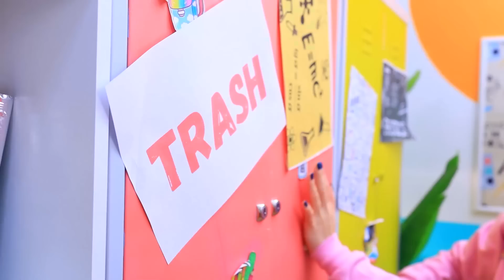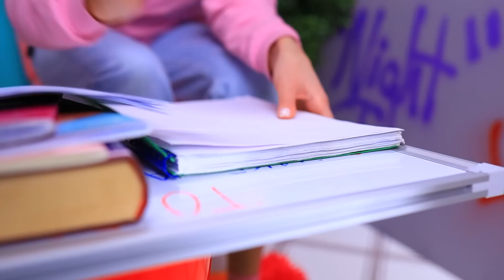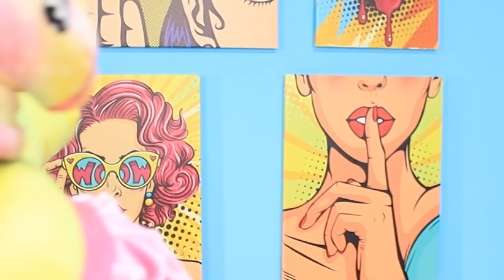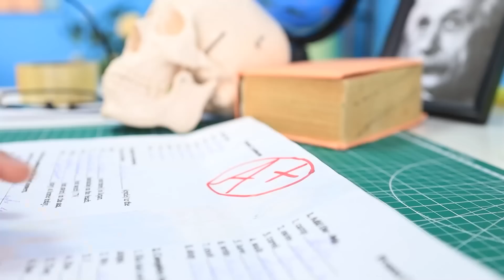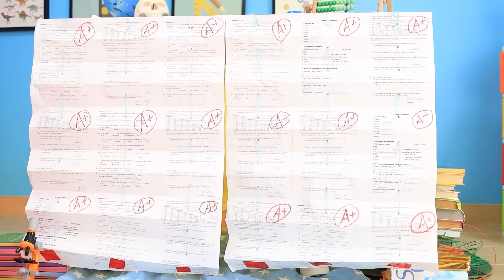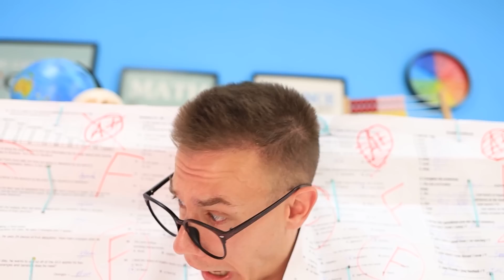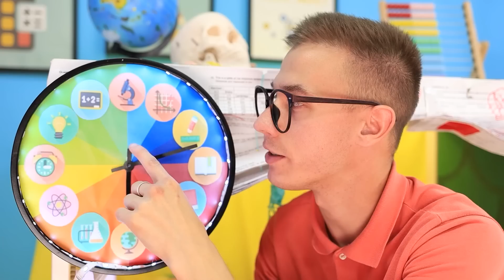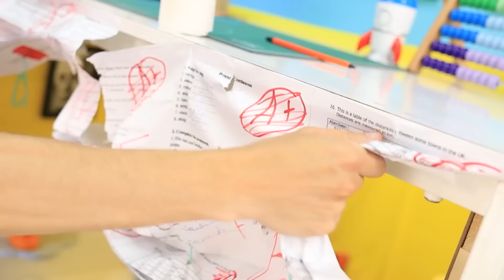स्कूल टॉयलेट में सीक्रेट रूम बनाना !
स्कूल में पढ़ाकू होना कितना मुश्किल होता है, रोज क्लासमेट्स से बेज़्ज़ती  सहना, उनके ताने सुनना और खुद के लिए खड़े होने की कोशिश करना। हर दिन आप उस स्कूल से भागना चाहते हैं जहाँ हर कोई आपका मज़ाक उड़ा रहा है, लेकिन नॉलेज की लालच  है, इसलिए आपको सभी मुसीबतो  का सामना करना पड़ता है, या नहीं ?
स्कूल का टॉयलेट एक ऐसी जगह है  जहाँ आप सभी तानों और गुस्सैल क्लासमेट से छिप सकते हैं! अगर आपने स्कूल के बाथरूम में एक सीक्रेट  कमरा बना लिया तो क्या होगा?  ये अच्छी बात है! तब आपके पास सभी से छिपने, मजे करने और यहां तक कि अपना होमवर्क  करने के लिए एक  सीक्रेट जगह होगी ! सबसे अच्छा, वहाँ कोई परेशां करने वाले क्लासमेट नहीं होंगे!
 आप स्कूल में एक सीक्रेट कमरा कहाँ बनाएंगे? कमेंट्स में अपने आईडिया बताये और हम अपनी वीडियो में इसका इस्तेमाल करेंगे  !